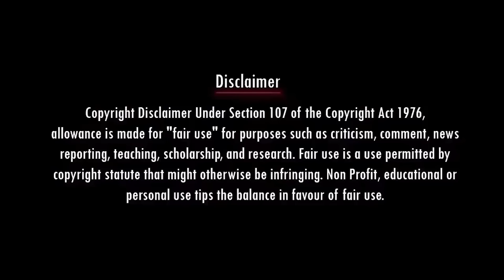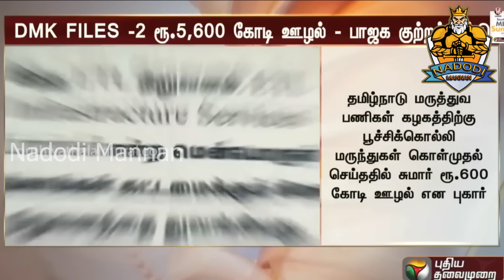தெரு பொறுக்கி திமுக | UDHAYANIDHI STALIN TROLL | DMK TROLL | SUDALAI TROLL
Account details
Name: Nadodi Mannan
Account Number: 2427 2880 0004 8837
IFSC: ICIC0000106